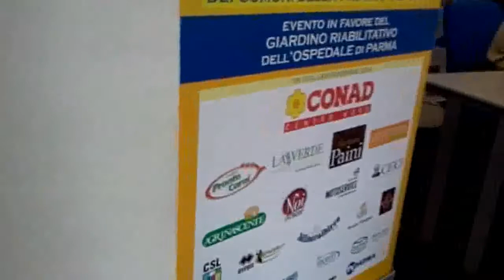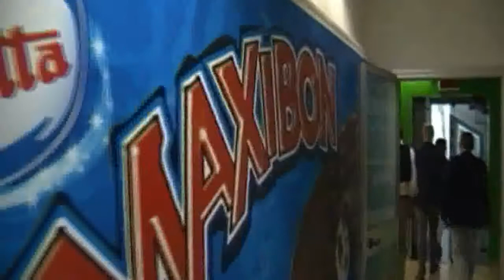Conferenza Stampa Torneo dei Comuni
Conferenza Stampa di Presentazione del Torneo dei Comuni allo Stadio Tardi ni di Parma